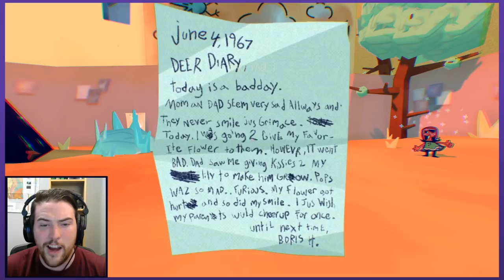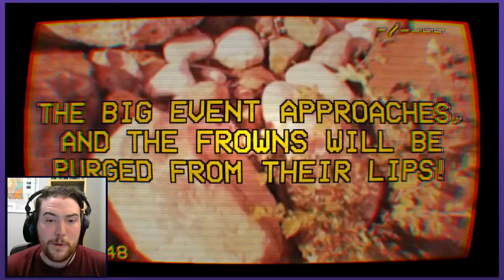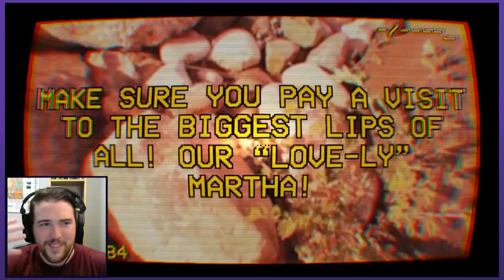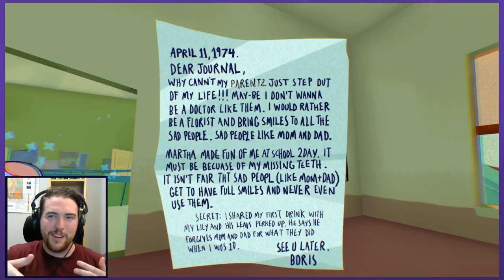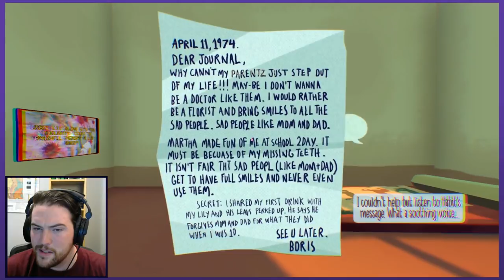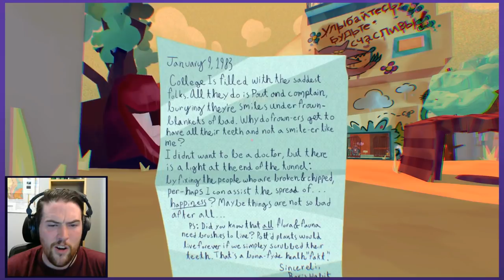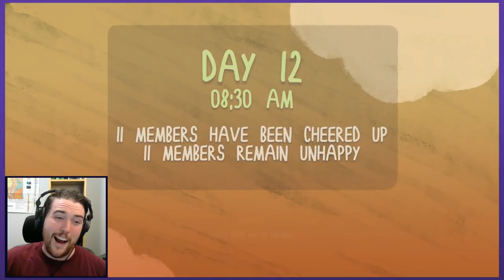TENDERIZING TEETH | Let's Play Smile For Me - PART 5 | Graeme Games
Let's Play Smile For Me Gameplay

Welcome to SMILE FOR ME the upcoming game from Limbolane. You have joined a community for unhappy people, The Habitat. Your job is to interact with the whacky individuals and do what you can to improve their moods. Just one thing. DO NOT stay up past curfew...

Smile For Me Steam description:
"A heartbroken clown, wayward souls, and juicy mechanical lips. As “The Big Event" draws near, help the troubled residents of the Habitat and de-mask the mysterious Doctor Habit... before it's too late."

Smile For Me completely caught me off guard! I thought I was playing a jovial game, with an interesting gameplay mechanic. Turns out this game has one of the most immediately compelling tones I've ever experienced. The first look at Smile For Me has left my hungry for more! Based on this alone I would give the game a rave review, and cannot wait to do a more complete playthrough! Keep an eye out for Smile For Me.